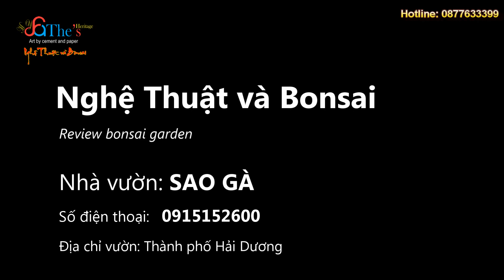Xem cây đẹp không chịu được Hoàng Lịch Thiệp quyết định giao lưu cây thứ 6 tại nhà vườn Sao Gà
👉 Cảm ơn Quý vị đã xem kênh Nghệ Thuật và Bonsai
DỊCH VỤ
👉 Đặt tên, làm thơ, khắc thơ thư pháp vào đá cho cây cảnh.
Hoàng Lịch Thiệp - 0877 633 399.